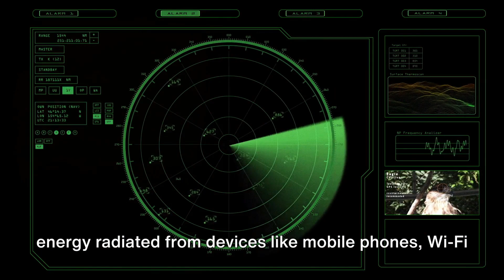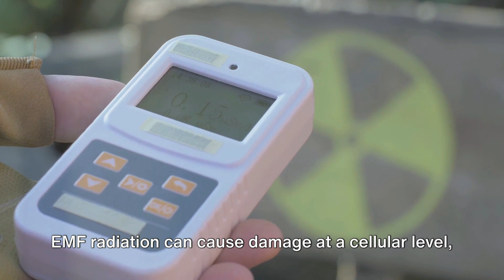Testing EMF Protectors with a $30,000 Scanner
for full product listing of top EMF radiation protection devices gallery.
Are EMF protectors really effective in reducing EMF radiation exposure? In this video, we put them to the test using a $30,000 scanner to measure EMF radiation levels. We'll show you the shocking results and provide you with tips on how to reduce your EMF exposure at home. From understanding what is EMF and its sources, to learning how to measure EMF at home and using EMF shielding fabric, we've got you covered. Dr. Berg's advice on EMF exposure is also discussed, as well as ways to EMF proof your home. If you're concerned about the risks of EMF radiation, including EMF exposure symptoms and how to reduce EMF risk, then this video is for you.